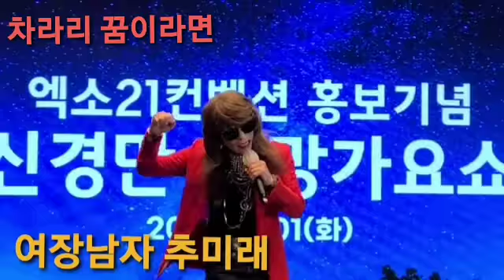날씬한 여장남자 추미래 차라리 꿈이라면